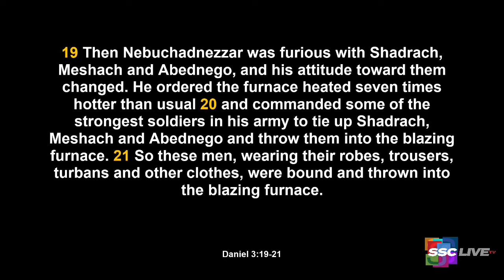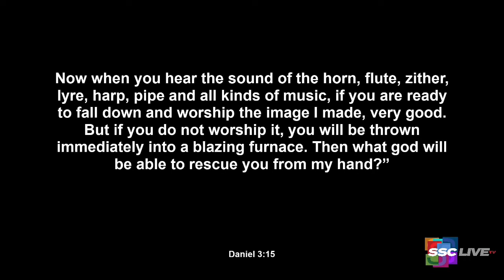No Success Without A Test - Powerful Points to Ponder - June 24, 2022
No Success Without A Test - Powerful Points to Ponder